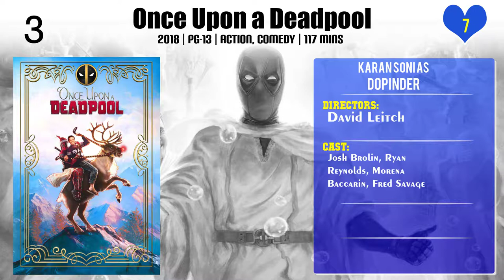Karan Soni Top 10 Movies of Karan Soni| Best 10 Movies of Karan Soni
Top 10 Movies of Karan Soni

Find the list of top 10 and best movies by Karan Soni
1.Goosebumps
2.Like a Boss
3.The Sweet Life
4.Always Be My Maybe
5.And Then There Was Eve
6.Safety Not Guaranteed
7.Pokémon Detective Pikachu
8.Once Upon a Deadpool
9.Deadpool 2
10.Deadpool

Please Comment down your favorite movie of Karan Soni